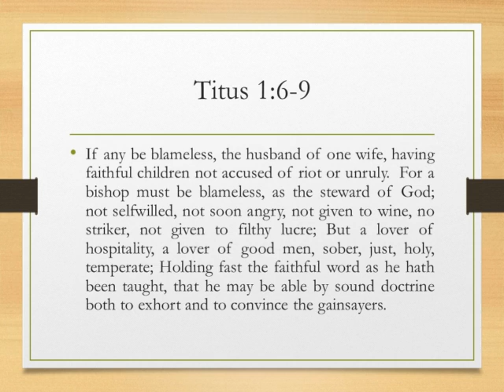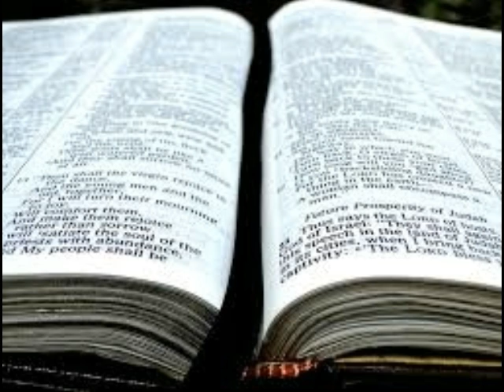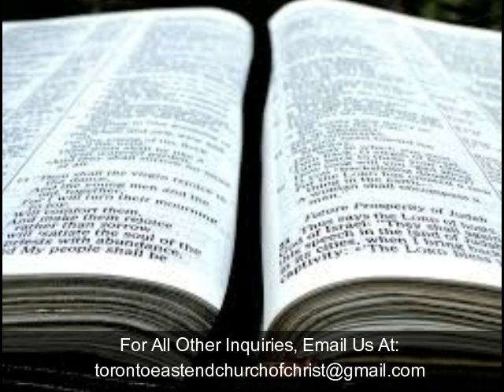Searching the Scriptures: Lesson 10: Titus 1:6-9: Qual. of Elders: Holy and Temperate (S10E28)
A Study of the Book of Titus
Lesson 10: Titus 1:6-9
The Qualifications of Elders: Holy and Temperate